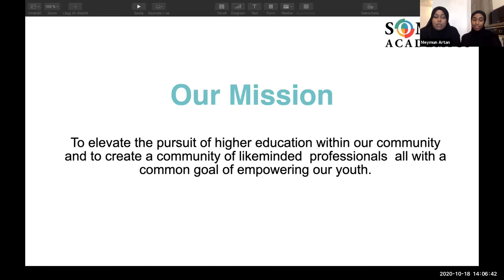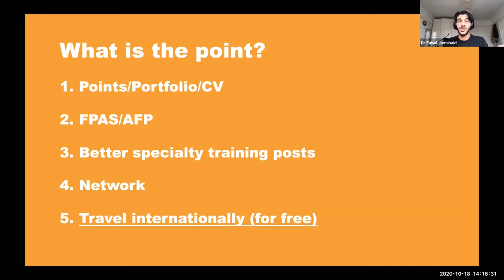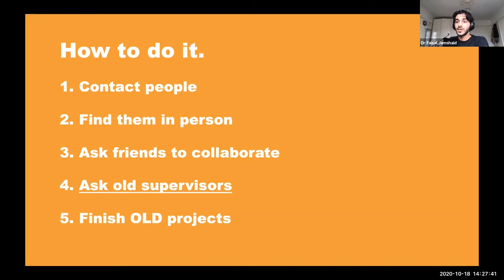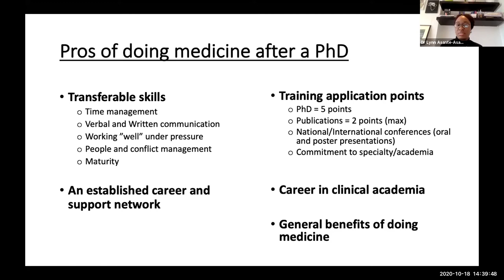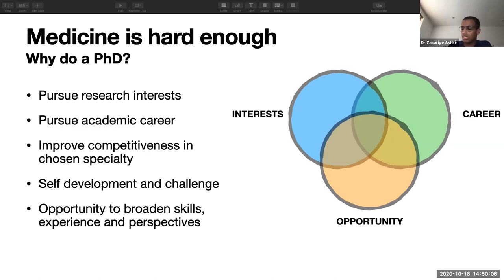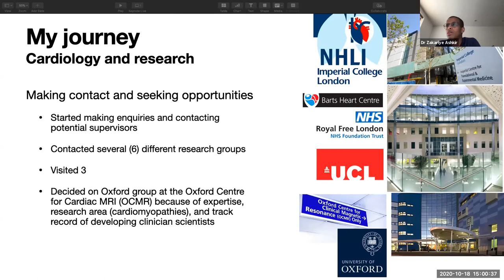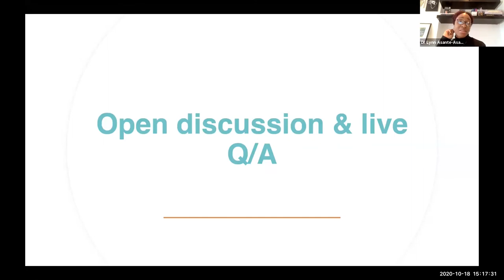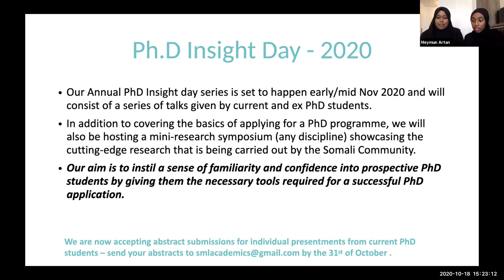Medics in Academia: Our Journeys to Medicine & Research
Join us for this unique webinar as we explore the intersection of medicine & research. Talented medical doctors & researchers will give invaluable advice, and share their inspirational journeys of how they came to pursue both disciplines!

Speaker bios & timestamps

Dr Faisal Jamshaid MBBS BSc (Hons): is currently an academic F2 doctor in Essex. He is a clinical associate lecturer at Anglia Ruskin University and a co-author of the 'AFP handbook.' As the founder of YoungAcademics, he has a strong interest in making academic medicine more structured, transparent and enjoyable for medical students. He also recently started an educational and informative Youtube channel and weekly newsletter.

Presentation Timestamp: 00:04:13

Dr Lynn Asante-Asare PhD: is a visiting Scientist at the Cancer Research UK Cambridge Institute and Medical student at the University of Leicester Medical School. She's an alumna of St John’s College, University of Cambridge (PhD), and the University of Warwick (BSc).

Presentation Timestamps: 00:24:09

Dr. Zakariye Ashkir MBChB MRCP is a senior Cardiology trainee in London and founder of the British Somali Medical Association.He has been preparing to go ‘out of programme’ to commence a PhD in cardiovascular imaging, and has extensive experience in clinical training and routes into academia for clinicians.

Presentation Timestamp: 00:39:12

Q&A & Open Discussion: 00:59:08